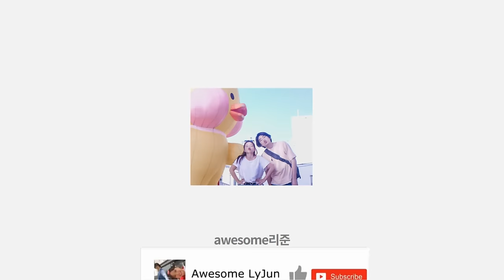MÀN CẦU HÔN VỤNG VỀ 💍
VIDEO ĐÃ ĐƯỢC QUAY TỪ THÁNG 12
Lúc đó Ly đang đi công tác ở Huế và Jun đã tự mình từ Đà Nẵng ra Huế để cầu hôn